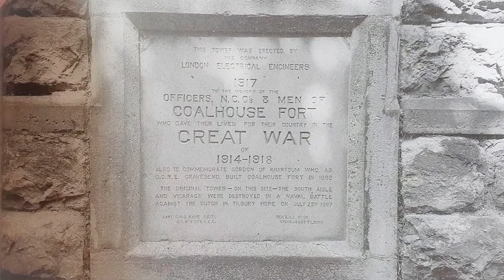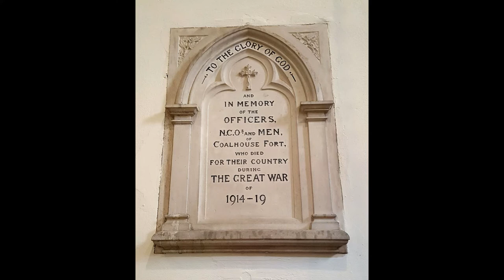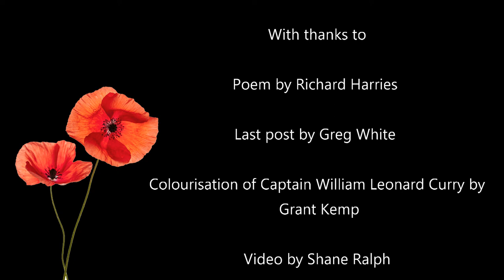Coalhouse Fort Historical Society Remembrance Sunday